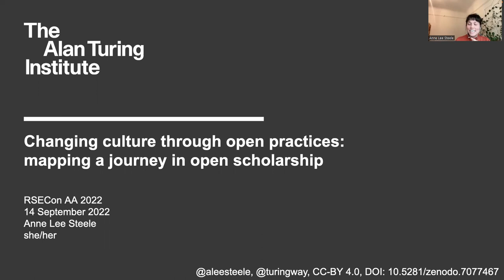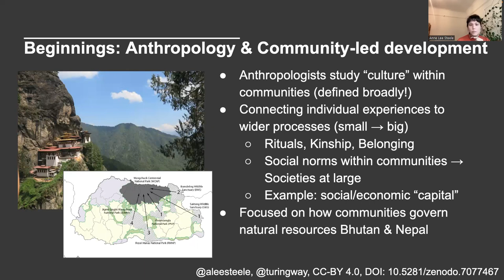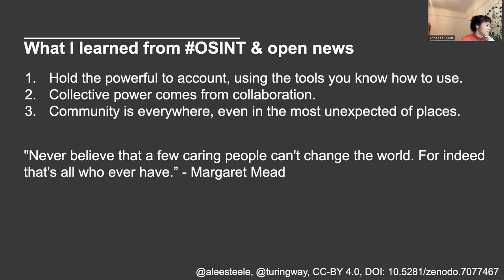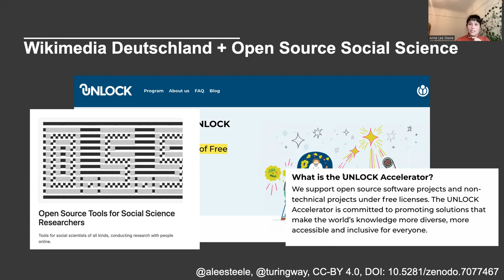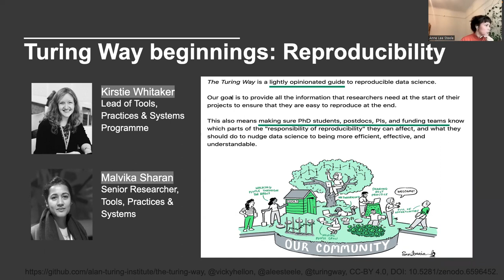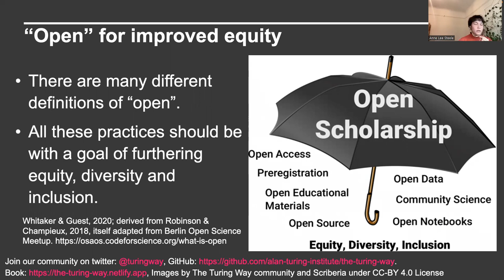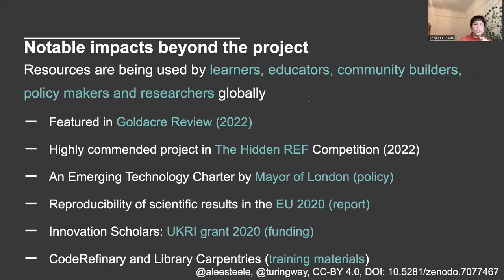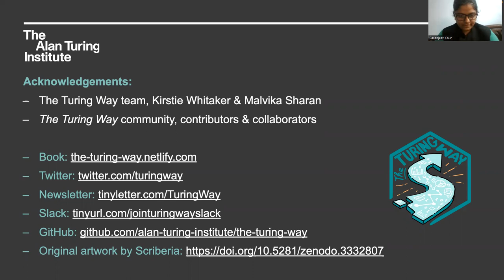Early Career RSE Keynote Anne Lee Steele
Recorded: September 14, 2022
Presenter: Anne Lee Steele
Chair: Saranjeet Kaur

Anne Lee Steele is the Community Manager for The Turing Way project at The Alan Turing Institute, where she facilitates a collaborative resource for reproducible data science, and supports an open source community in developing practices for researchers and practitioners around the world.

The first online Research Software Engineer (RSE) Asia Australia Unconference ran from the 14th to the 16th of September 2022. This was a joint partnership between the newly formed RSE Asia Association and the RSE Association of Australia and New Zealand.
We would like to thank our Key partners ARDC and QCIF for supporting us, as well as our Accessibility partner, the Society for Research Software Engineering, and our Allied partners, NCI Australia and Google Cloud for researchers.

Share using the following hashtags